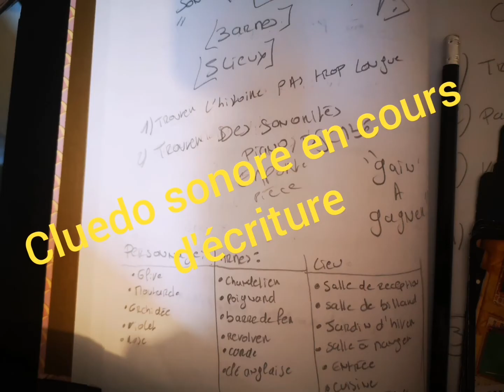Je serais moins présente pendant quelques temps. Finalisation cluedo sonore pour ados/adultes.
Bonjour ou Bonsoir à vous tous(tes),

Je vais prendre quelques jours pour finaliser vôtre enquête. Eh! Oui! Ça sera à vous de découvrir le meurtrier. j'en parlerai plus dans une prochaine vidéo.

Je vous souhaite une belle journée et ou soirée.

A bientôt

bisous

farida